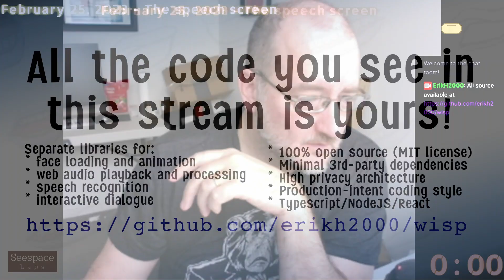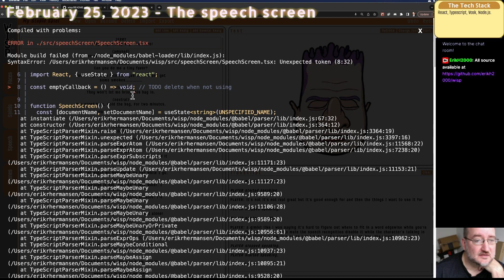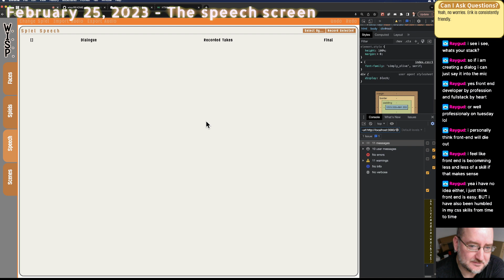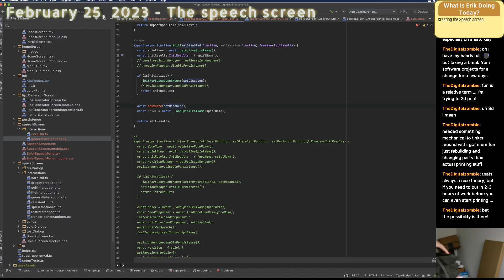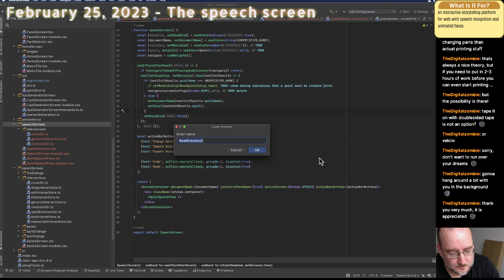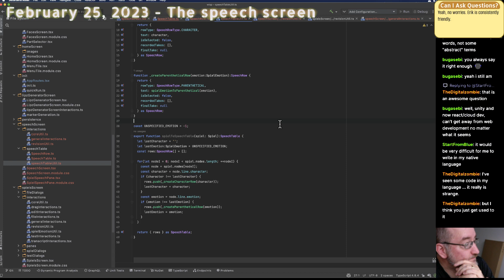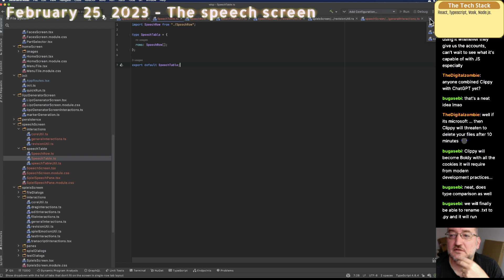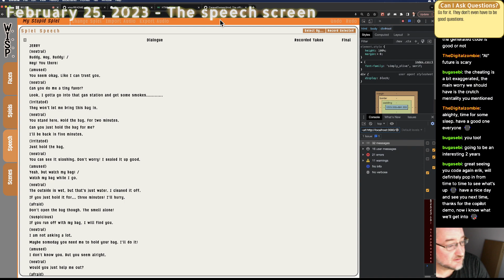Speech recognition... works!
I demo how speech recognition is now enabled for the testing mode of the Spiels screen. And then I start work on the new Speech screen which will let the user quickly record character dialogue from the browser and assign it to lines automatically.